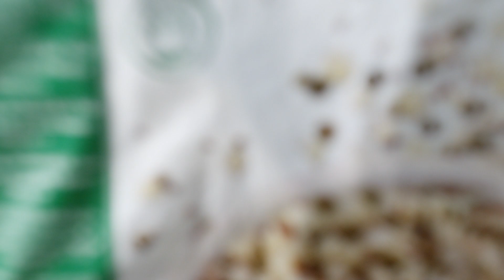Ardo - Inspiración culinaria - Cauliflower power mix